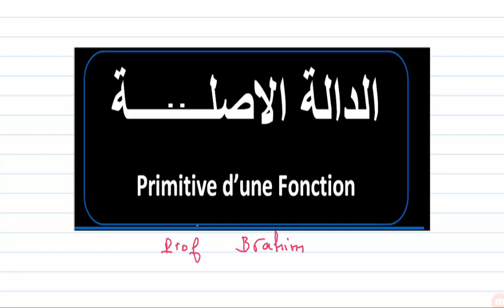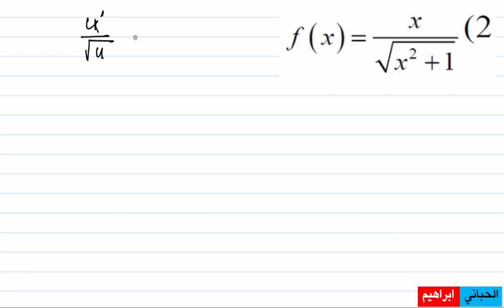التانية باك| الدوال الاصلية| تمرين05